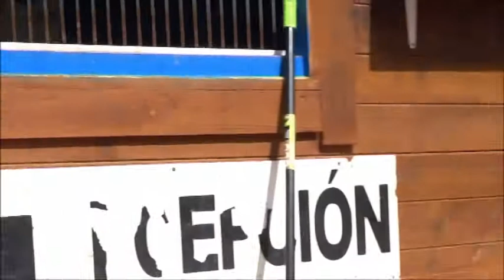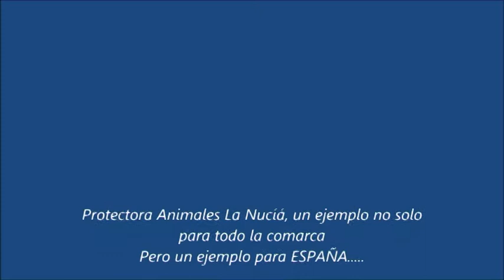Presentatie Protectora Animales La Nucía, voluntarios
Protectora Animales - dierenasiel La Nucia in Spanje. Costa Blanca.